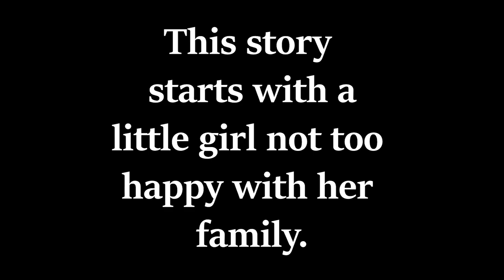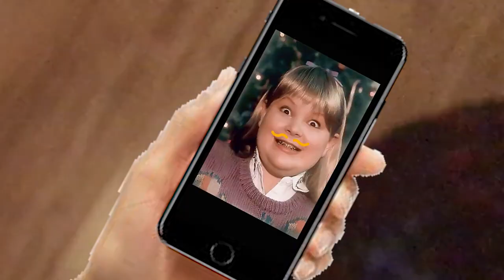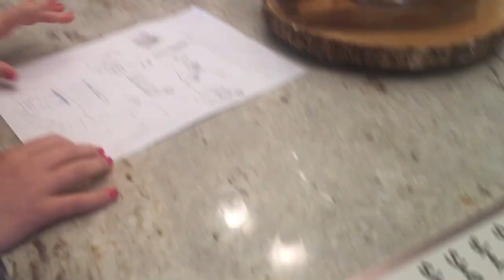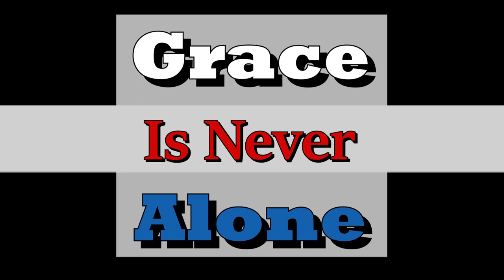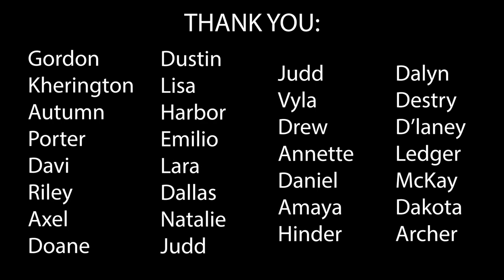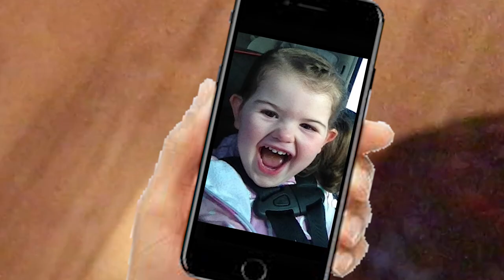Grace Alone (Home Alone Spoof)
Olivia, Pierce, Grace, Ivy, and Rex's homemade movie.

I do not claim any of the music. It was used to entertain and enhance the viewing.

Day One - Hans Zimmer
Rough Flight - John Ottman
Underwater Secrets - Patrick Doyle
Run Run Rudolph - Kelly Clarkson
Underneath The Tree - Kelly Clarkson
Whistle (While You Work It) - Katy Tiz
Sleigh Ride - Pentatonix
Carol Of The Bells - Krucifix Klan
Christmas Of Love - Little Isidor And The Inquisitors
Whoville Medley/Grinch - Trans-Siberian Orchestra
Sussex Carol - Elaine Hagenberg